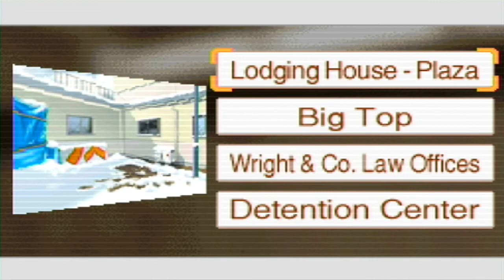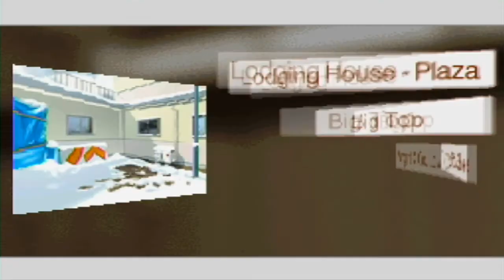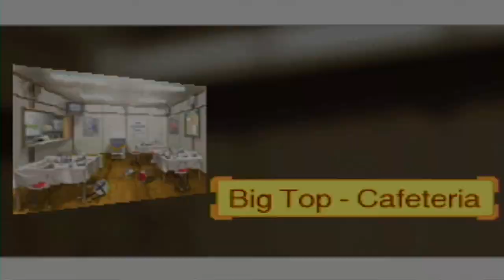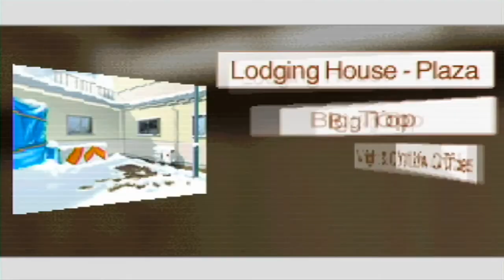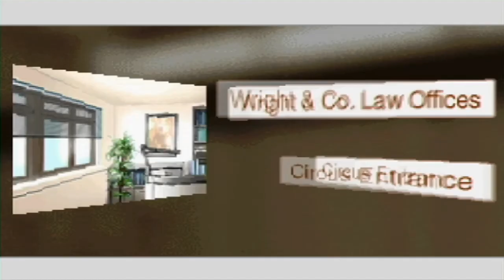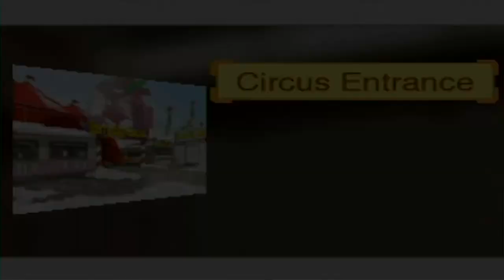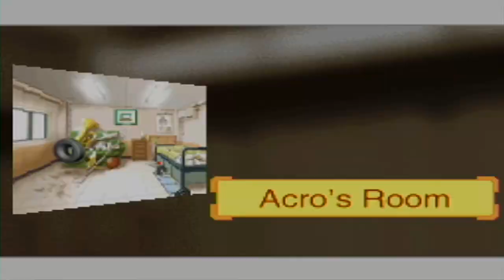Let's Play PWAA Justice For All (BLIND) Part 23: SOMETHING CHANGED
But what?  Everything looks the same as I left it.  Somebody around here has got to know something.